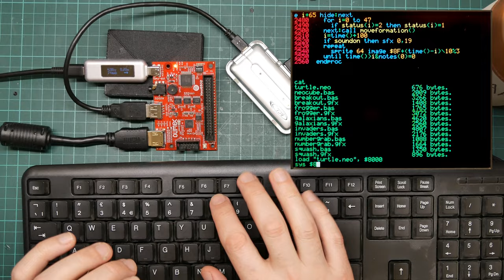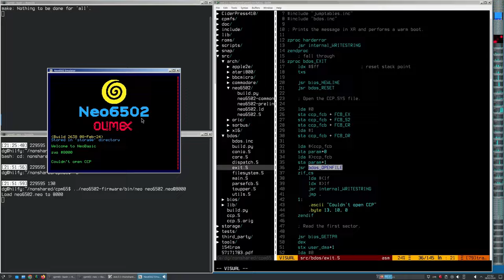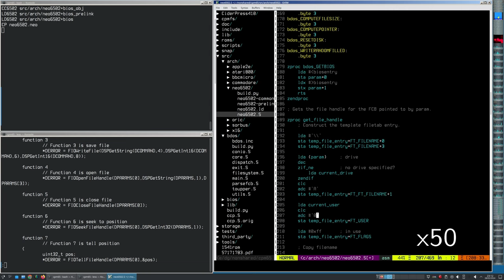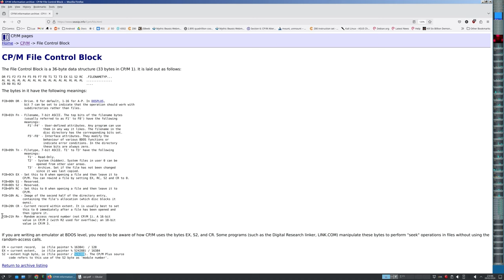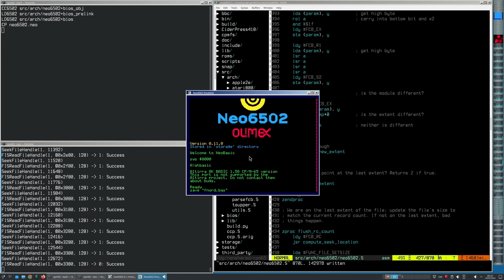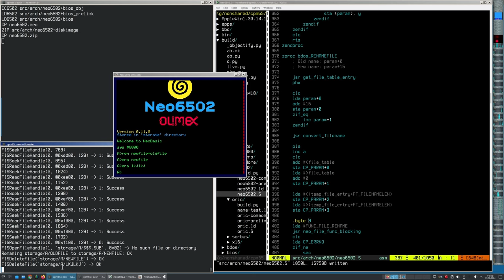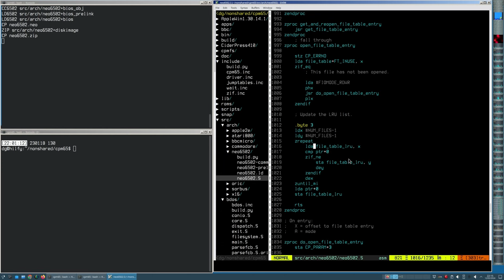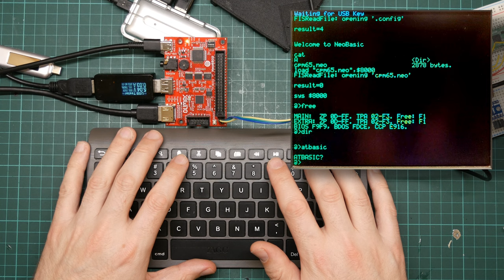Porting CP/M-65 to the Olimex neo6502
In wch yr hmbl svt does a port --- well, really a rewrite --- of CP/M-65, one of the most useless modern operating systems ever, to the Olimex neo6502, a new 6502-based single board computer.

This was edited down from nine hours of raw footage (recorded over about two weeks!) and so may be a little more incoherent than usual. Normally a port to a machine like this takes, maybe, a couple of hours but this one is much more complicated than usual because there's a BDOS emulation layer allowing CP/M-65 to directly access files on Morpheus' FAT file system. This makes it significantly easier to work with and, like, useful and stuff. It should be possible to run Morpheus binaries directly from CP/M-65, allowing reasonably straightforward game development using CP/M-65 tooling.

Olimex donated the hardware. Thank you, Olimex!